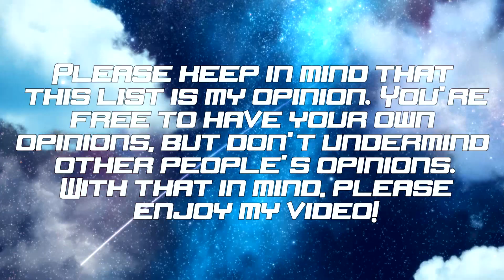Top 10 Action/Sci-Fi Anime ft. Anim3Recon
▶ Creator's Comments ◀
well here is the first video that i uploaded on my back-up channel while i had 3 strikes xD well if im uploading here, you know what that means? yeah, i got 2 of my strikes removed, thank goodness. seems sony and tv tokyo have calmed down a bit though so hopefully nothing happens again real soon.

remember to watch in 1080p for best quality and enjoy ^^

▶ Thumbnail: Toaru Kagaku no Railgun

▶ Anime Used in this Video:
Danganronpa 3: The End of Kibougamine Gakuen - Mirai-hen - "DEAD OR LIE" by Maon Kurosaki feat. TRUSTRICK
Darker Than Black: Kuro no Keiyakusha - "Kakusei Heroism ~The Hero without a Name~" by An Cafe
Gintama - "DONTEN" by DOES
K-Project - "KINGS" by angela
Mobile Suit Gundam 00 - "Hakanaku mo Towa no Kanashi" by UVERworld
Mobile Suit Gundam: Iron-Blooded Orphans - "Survivor" by BLUE ENCOUNT
One Punch Man - "THE HERO!! ~Okoreru Kobushi ni Hi wo Tsukero~" by JAM Project
Psycho-Pass - "Enigmatic Feeling" by Ling Tosite Sigure
Tengen Toppa Gurren Lagann - "Sorairo Days" by Shoko Nakagawa
Toaru Majutsu no Index/Toaru Kagaku no Railgun - "sister's noise" by fripSide